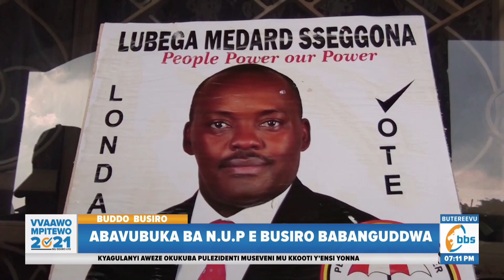Ab'e Busiro babanguddwa mu by'okulonda, waliwo abeegasse ku NUP